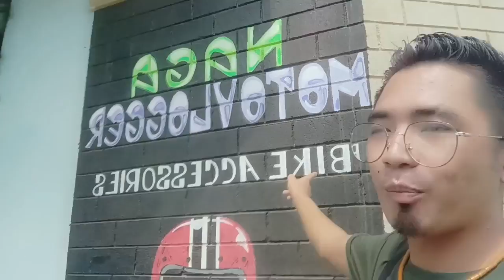Naga moto Vlogger Bike accessories cheap And best quality in Dimapur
for more information you can contact here